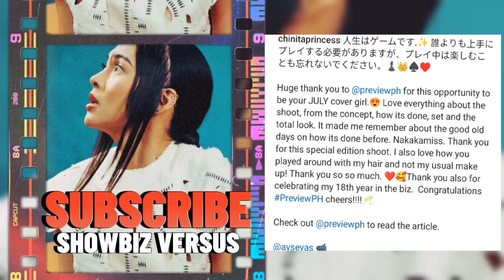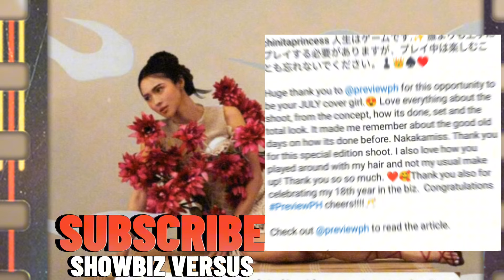PAULO AVELINO SPOTTED SA SHOWTIME SINUNDO ULIT SI KIM KIM CHIU PINASILIP ANG BTS PREVIEW SHOOT